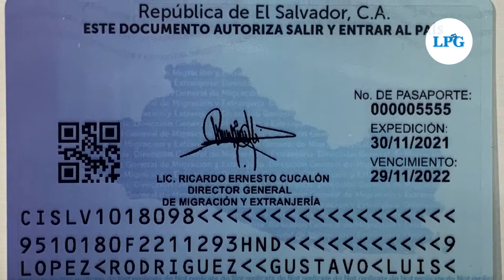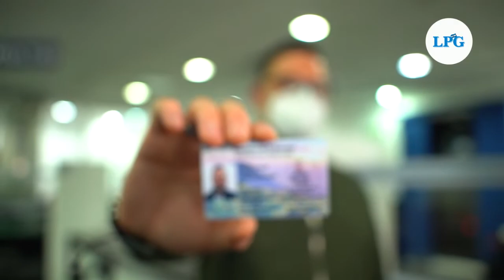Nuevos carnets de residencia para extranjeros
La Dirección General de Migración y Extranjería presentó el nuevo diseño de los carnets de residencia temporal y residencia definitiva que comenzarán a emitirse a partir a partir del uno de diciembre del presente año.

¡Visítenos!